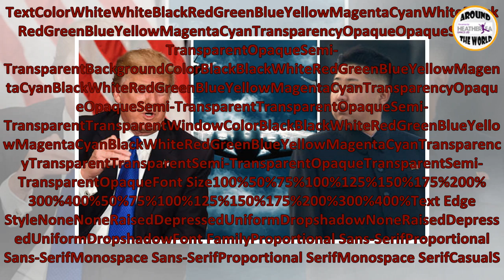North Korea steps up WW3 fears as Kim warns Trump STOP showing off or prepare for REVENGE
Kim Jong-un’s regime sent a chilling warning shot to the US President telling him it is prepared to “endanger the security and future” of America if h...